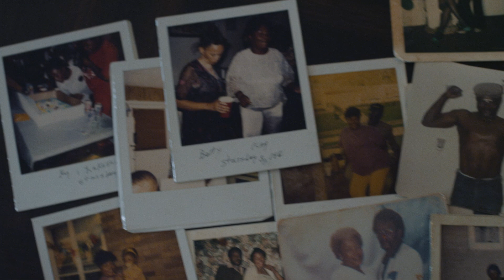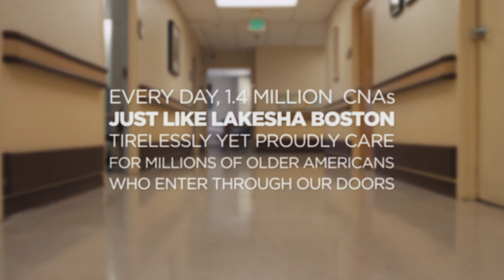Life of a CNA